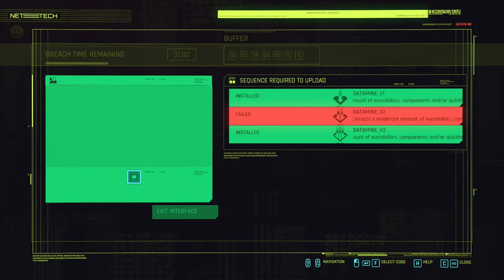Cyberpunk 2077 Silent Gameplay No Commentary Part 45